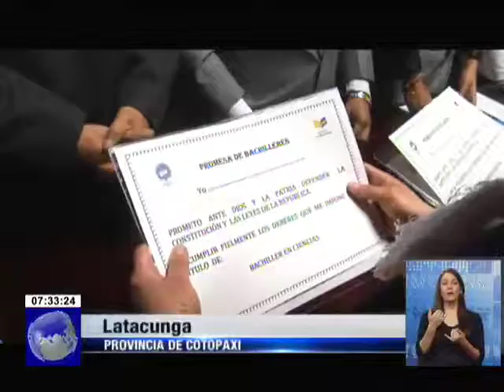31 personas privadas de la libertad obtuvieron el título de bachilleres